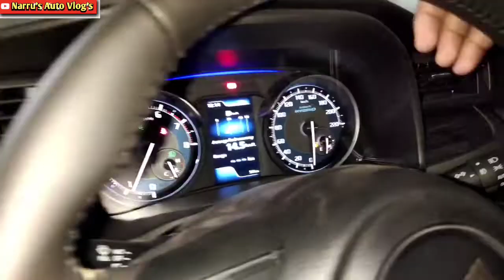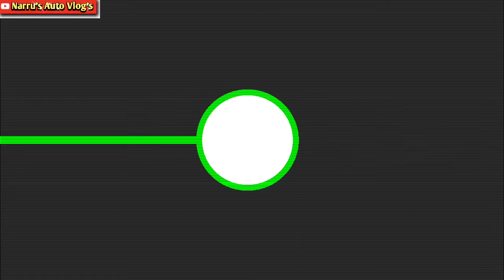NEW MARUTI XL6 2022 ALPHA PLUS WALKAROUND REVIEW: XL6 FACELIFT 2022 :XL6 2022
NEW MARUTI XL6 2022 ALPHA PLUS WALKAROUND HINDI REVIEW